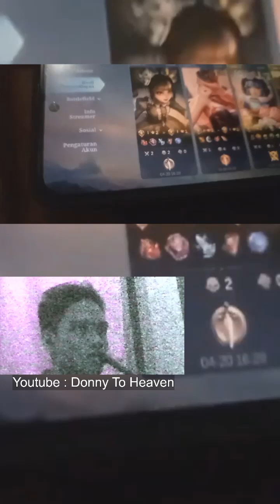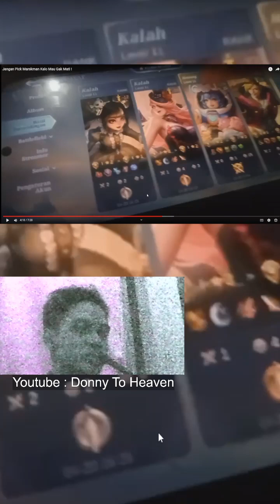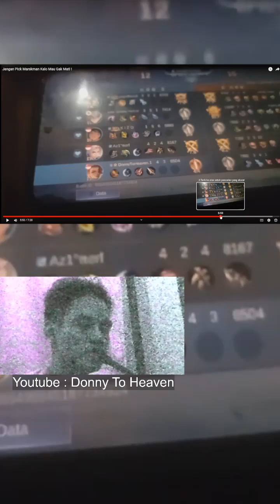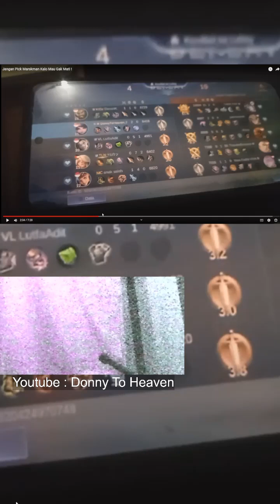Jangan Pick Marskman Kalo Mau Gak Mati !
gw feeder mati 4 next game ternyata mm tim gw juga feeder, berarti emang marskmann bikin sial , gak masalah sih kalo akun hepi hepi , ini akun gw akun buat promosi winrate kalo kayu sayang banget rusak kda nya. untung udah nutup 3x emas walau lostreak

mobile legends academia
mobile legends exe
mobile legends games of the future
mobile legends gatotkaca
games of the future mobile legends bang bang sea
gord mobile legends
gusion mobile legends
guinevere mobile legends
gojo mobile legends
gatotkaca mobile legends
mobile legends hero baru
mobile legends hamil
how to get free diamonds in mobile legends 2023